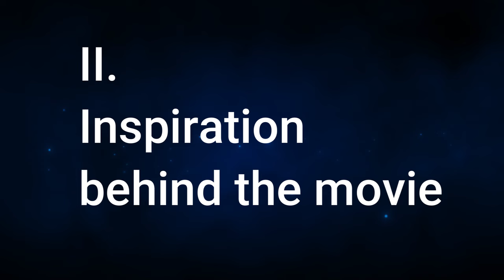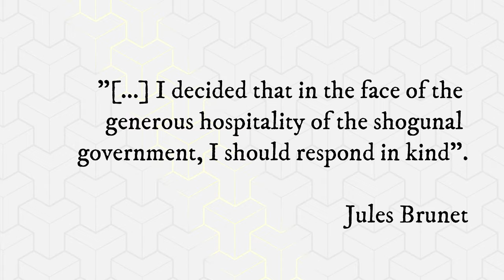The Last Samurai - Story Behind the Movie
Let's talk about The Last Samurai - Story Behind the Movie ! What is the story that inspired the Last Samurai? And who was the inspiration behind Tom Cruise's character?